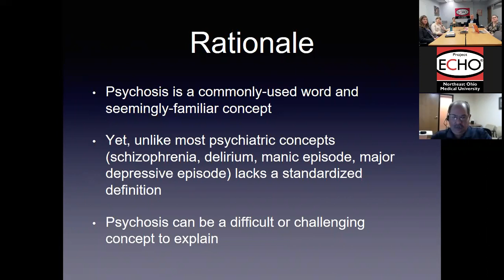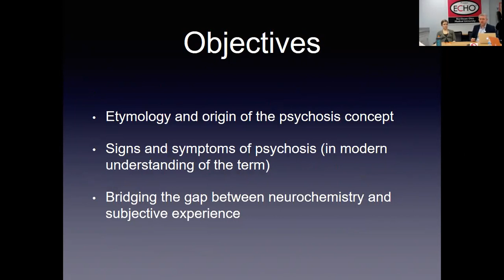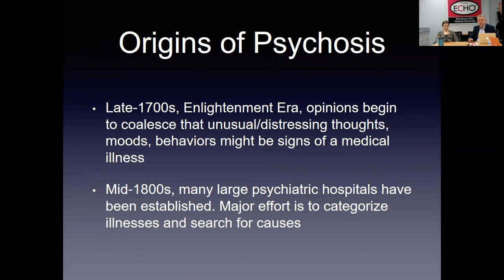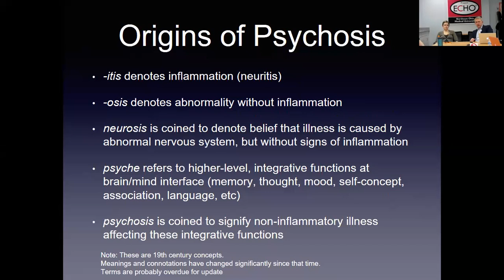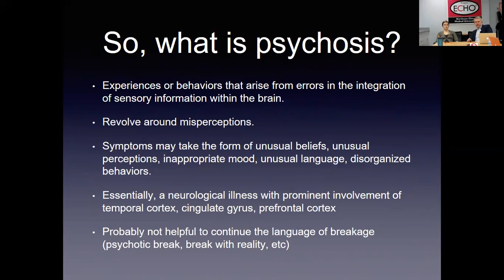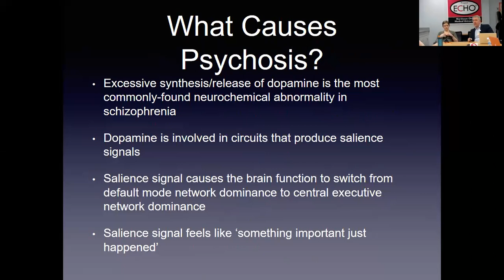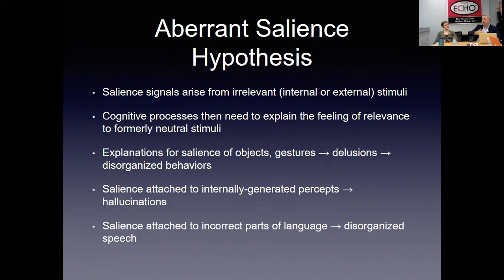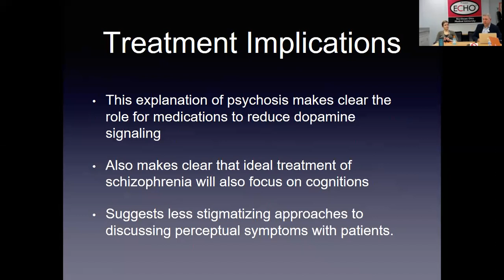What is psychosis ?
Almost one out of every ten people will experience one or more symptoms of psychosis during their lifetime (citation below). Most people don’t know this because society has chosen to mostly avoid discussing this important health condition. I call psychosis the most common problem that no one talks about.

This short lecture will talk about the origin of the concept of psychosis, will discuss why this particular word was chosen, and will talk about what causes it. In this lecture, I will also try to explain how a simple biochemical change in the brain can produce the symptoms of psychosis.

This lecture is part of Northeast Ohio University's education(+)consultation service, SZconsult. A PowerPoint file for this lecture is available

(citation) McGrath, J. J. et al. Psychotic Experiences in the General Population: A Cross-National Analysis Based on 31,261 Respondents From 18 Countries. JAMA Psychiatry 72, 697–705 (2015).

ABOUT ME:
I’m a board-certified psychiatric physician and also have a PhD in pharmacology.